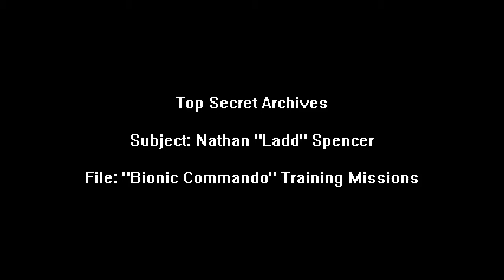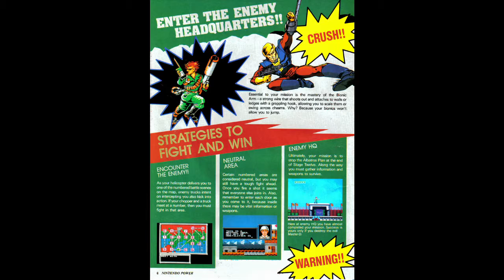Bionic Commando Pt. 2: The Right Ladd For the Job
WARNING: This video is Rated R for...Retrograde!

Moving right along on our revolutionary road, Commando Brando teaches us the ins and outs of the game map, items, and more! Meanwhile, Nathan Spencer moves one step closer to discovering the ultimate fate of Super Joe. Is he the right "Ladd" for the job, or are more sinister things afoot?

To keep up with the latest and greatest in old entertainment stuff, check out the official Retro Revelations blog site!

And follow Retro Revelations on Twitter, Instagram, Facebook, Tumblr, and Pinterest!

*The intro music is from Ryan8bit's album, "2010, 8, 2", a great cover album of the Bionic Commando soundtrack.

**The Outro music is an excerpt from the "Bionic Commando Suite", by the NESkimos.